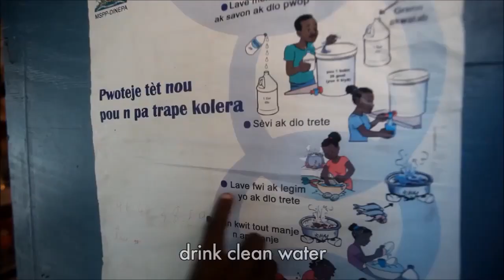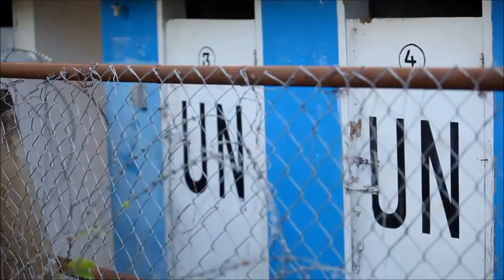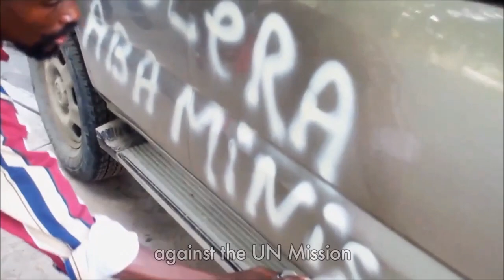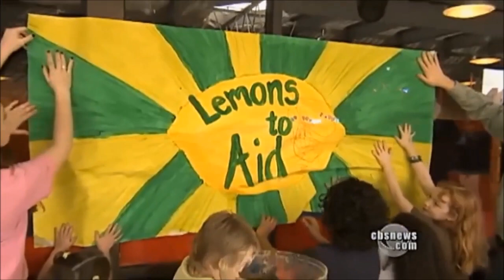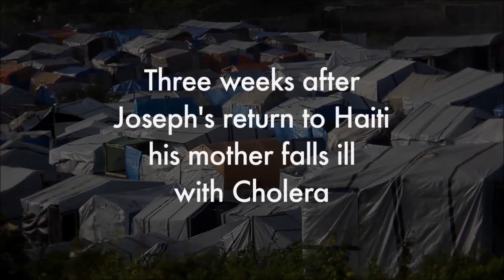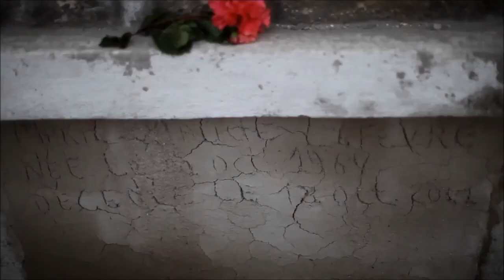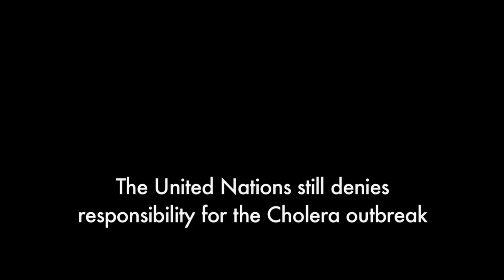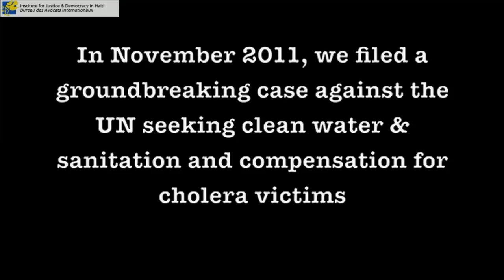Baseball in the Time of Cholera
Base­ball in the Time of Cholera is the story of a young Hait­ian boy who plays in Haiti's first lit­tle league base­ball team and the Hait­ian Lawyer Mario Joseph who rep­re­sents vic­tims of the cholera epi­demic in a law­suit against the UN. As the epi­demic spreads, the two sto­ries inter­sect in the strug­gle for sur­vival and justice.